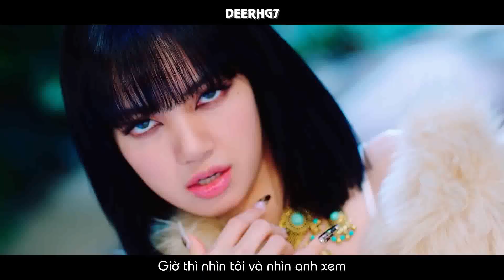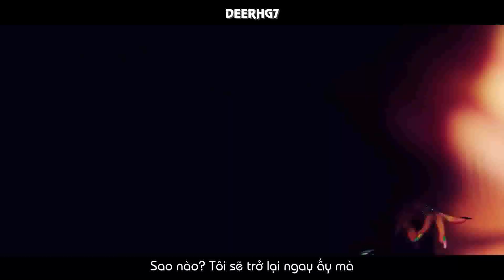[VIETSUB] BLACKPINK - 'How You Like That' MV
VIETSUB BY DEERHG7

vietsub how you like that blackpink
vietsub how you like that
how you like that blackpink
how you like that blackpink vietsub
how you like that vietsub